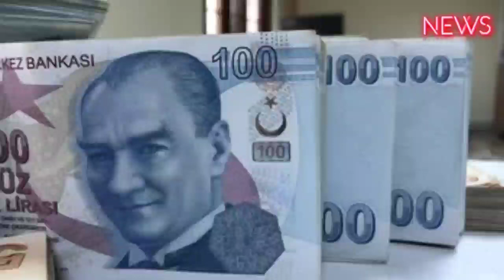5000 primle EYT şart değil! 1999, 2000, 2004, 2008, 2011 sigorta girişi olanlar! SGK ile 48- 49- 50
5000 primle EYT şart değil! 1999, 2000, 2004, 2008, 2011 sigorta girişi olanlar! SGK ile 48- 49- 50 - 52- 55 yaşında erken emeklilik açıklandı! Staj, çıraklık, Bağkur affı...
Emeklilik hayali kuran çalışanlar için beklenen müjde sonunda geldi! Artık bazı durumlarda erken emeklilik imkanı doğuyor. Kadın çalışanlar doğum borçlanması, erkek çalışanlar ise askerlik borçlanması yaparak emeklilik yaşını düşürebiliyorlar. Ancak erken emeklilik için en önemli faktör, işe giriş tarihi oluyor. Belirli bir tarihten önce sigortalı olanlar için yaş koşulu da düşüyor. Kadınlarda 50, erkeklerde ise 55 yaşına kadar inme imkanı söz konusu oluyor. Peki, kimler erken emekli olabilir? İşte tüm merak edilenler!
Son açıklamalara göre, gereken şartları sağlayan ve Sosyal Güvenlik Kurumu'na başvuran herkes bundan faydalanabilecek. Artık sadece 12 ay içinde emekli olma imkanı doğacak. Kadınlar 6 yıl, erkekler ise 1 yıl daha erken emekli olabilecekler. Erken emekli olmayı düşünen erkekler askerlik borçlanmasıyla 1 yıl, kadınlar ise doğum borçlanmasıyla 6 yıl kazanabilecekler. Bu fırsatı kullanırken bir yandan da paranızı koruyabilirsiniz. İşte erken emeklilikle ilgili detaylar!
Yasalarımızda erken emekli olmanın birçok yolu bulunuyor. 10 yıl yani 3600 günü tamamlayıp kısmi yaştan emeklilik, doğum ve askerlik borçlanması ile emeklilik tarihini öne alma gibi yöntemlerin dışında bazı meslekler için de erken emeklilik imkânları var
Özellikle ağır işlerde çalışanlar açısından erken emeklilik fırsatı sunuluyor
Yıpranma' dediğimiz, kanunun ise Fiili Hizmet Süresi Zammı (FHSZ) diye tarif ettiği bu avantaj, çalışılan sürelere belli oranda gün eklenerek ve işe girişi geriye çekerek emeklilik imkânı sağlıyor. Yani bir yılda 12 ay çalışmış birisi 15 ay çalışmış gibi kabul ediliyor ve işe giriş tarihi de 3 ay geri çekiliyor.
Bu da normal çalışanlara göre hem daha fazla prim elde etme imkânı veriyor, hem de yaş şartını geri çektiği için erken emeklilik ortaya çıkartıyor. #2023